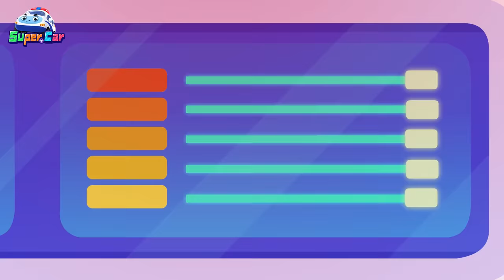汽車兒歌大合集| 車車兒歌合輯 | 交通工具 | 卡通 Cartoon | 超級汽車兒歌童謠 | 兒童音樂劇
0:00:00  地震大逃生
0:05:11  奇怪的狂風車
0:09:21  大嘴貪吃車
0:14:02  有趣的水上樂園
0:18:55  隕石襲擊
0:23:36  冰企鵝大作戰
0:27:29  危險的兔子車
0:31:52  森林營救行動
0:36:27  抓捕大行動
0:41:02  雨天派對